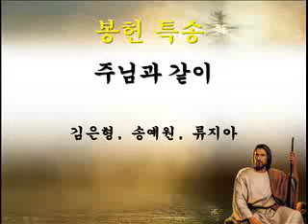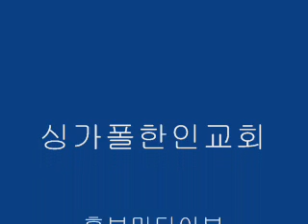싱가폴한인교회-주님과 같이-김은형 외2명--2012.01.29-2